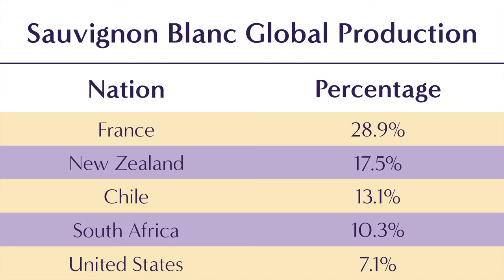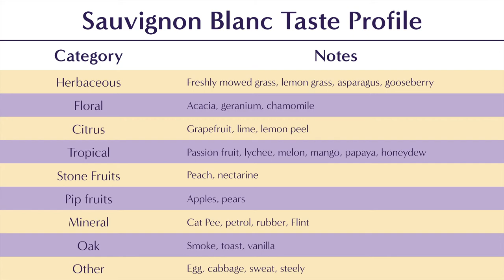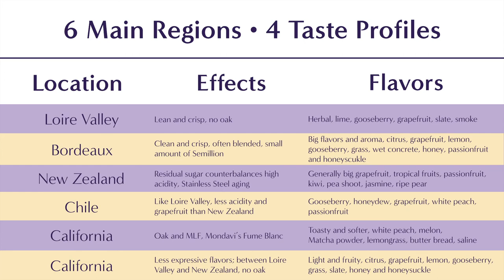Sauvignon Blanc: Everything You Need to Know - Including Suggested Food Pairings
In this video, Sommelier B. Pierre Asti discusses 5 things everyone should know about Sauvignon Blanc, including its regional breakdown and taste profile. These fascinating insights will clear-up a little confusion about the wine and show you how in some rare cases, with some of the best Sauvignon Blanc out there, we can be somewhat deceived.

We look forward to you joining us...